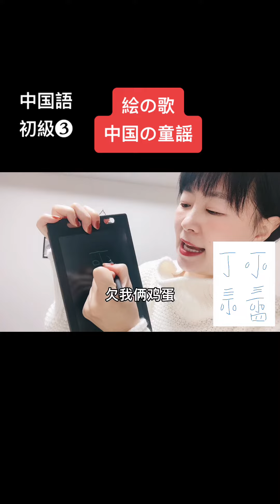日本にも同じ歌がありますか#中国語教室